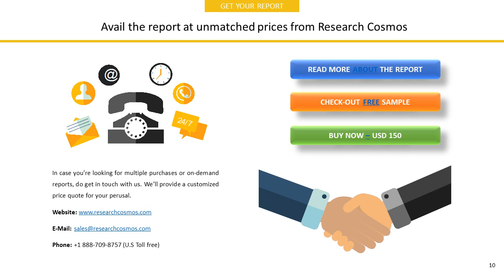ETRON TECHNOLOGY, INC. Company Profile and Tech Intelligence Report, 2018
The report ETRON TECHNOLOGY, INC.  Company Profile is a detailed document covered company’s Overview, History, SWOT Analysis, Products/Services, Facts, Financials, Key Executives, Competitors, Tech Intelligence, IT Outsourcing, IT Management, Recent Developments and Strategy Evaluation.